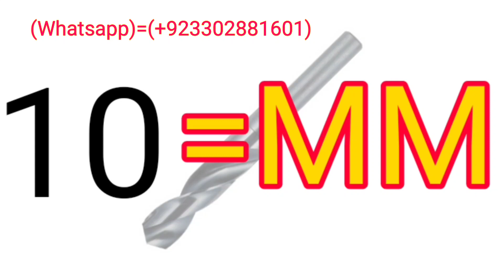Drill Bit All Motorcycle Boring Workshop | How To Use All Drill Bit Bike Boring | Umar Auto Works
میرے چینل پر آپ کو موٹرسائیکل بورنگ کی تمام ویڈیوذ دیکھنے کو ملیں گی مزیدایسی وڈیوذدیکھنےکےلئیےہمارایوٹیوب چینل سبسکرائب کریں.👇
Umar Auto Works
Friends es video main ap ko main bataon ga k hum apni motorcycle Boring Workshop banany k leay kon kon sy brmay yani Drill bit lainay caheay.

My WhatsApp Groop Join Groop.